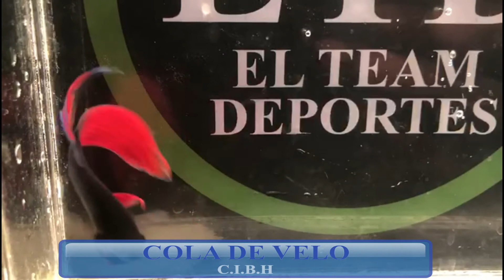PRESENTACIONES DE COLA DE VELOS